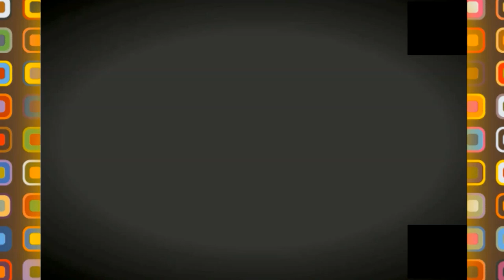😍👍والله حاجة تفرح😍👍😍👍BABEZZOUAR😍👍